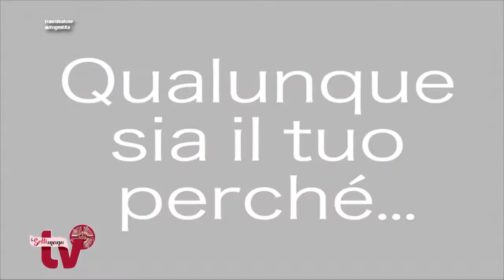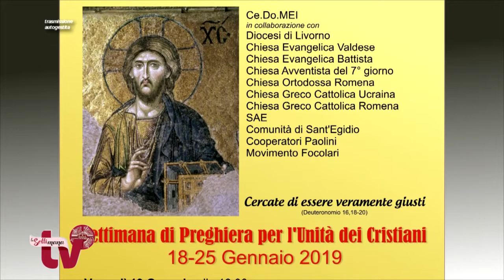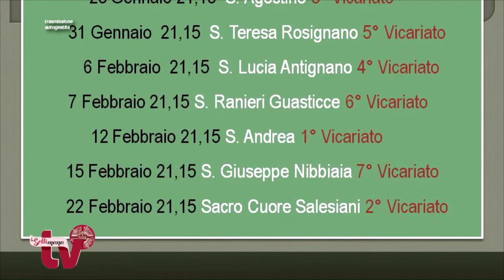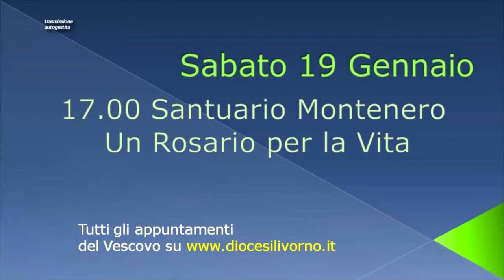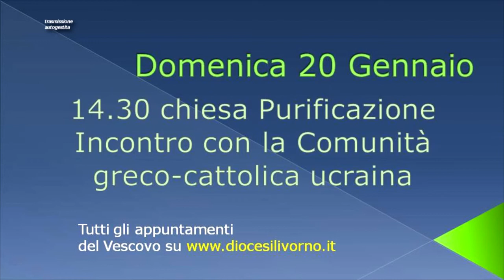LA SETTIMANA IN TV 18 GENNAIO